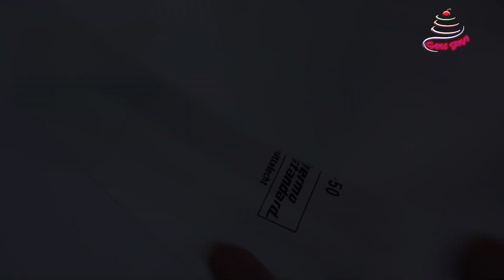طريقة ومقادير بيتي فور المحلات الفاخر | أنجح واقوى وصفة لبيتي فور العيد 👌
طريقة ومقادير بيتيفور المحلات الفاخر | أنجح واقوى وصفة لبيتيفور العيد 👌
عملنا وصفة البيتي فور المظبوط ( وصفة المحلات ) او البيتي فور الجاهز بالمقادير والمكونات وبالخطوات بالزبدة النيوزلندى والدقيق الفاخر

 كيلو وربع من الدقيق اي نوع تفضلي نتيجته ما يعادل 10كوب ربع من اكواب الشاي
كيلو زبده بدرجه حراره الغرفه
2صفار بيضه و1 بيضه كامله
200جرام سكر بودره مايعادل كوب شاي
نصف معلقه فانيليا

لو عجبتك الوصفة الرجاء تكتبيلى فى التعليقات
شكرا جزيلا للمشاهدة حتى النهاية ..لاتنسى تفعيل الإشعارات والضغط على اللايك والإشتراك فى القناة.